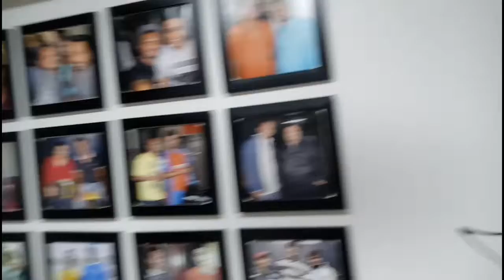Ashwin tattoo studio Rajkot mo.9824441507